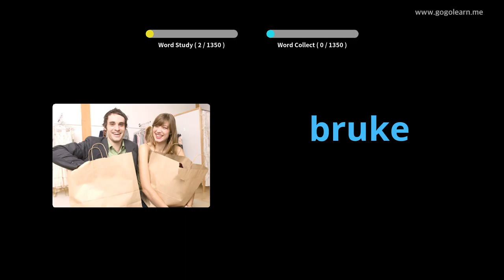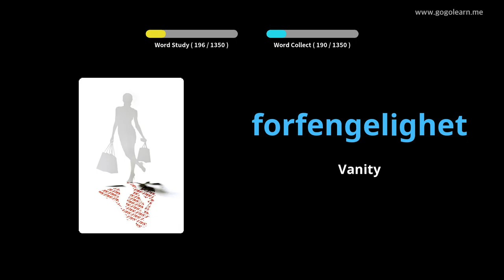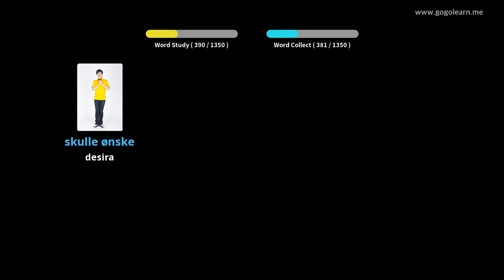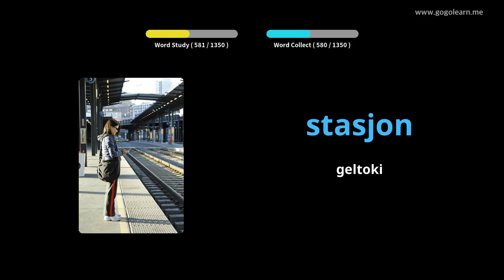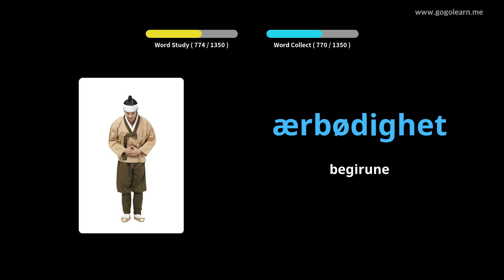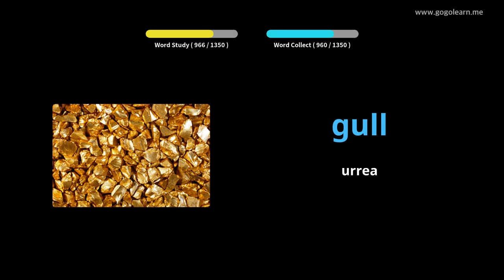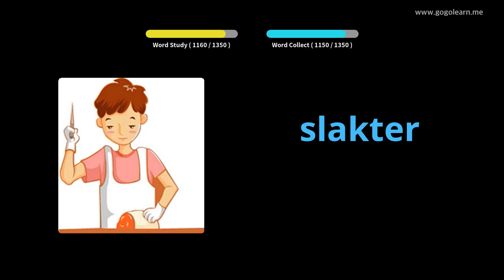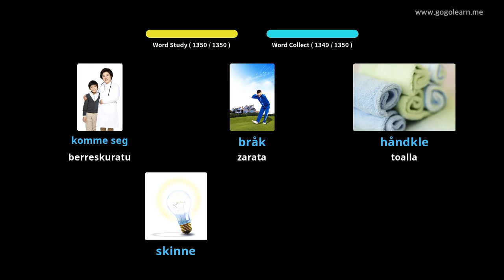Norvegiako Hiztegia Oinarrizkoa | Golearn